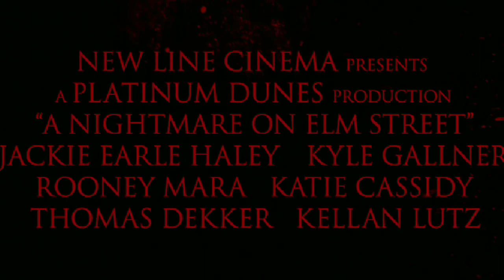A Nightmare On Elm Street Official Trailer [HD]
A Nightmare on Elm Street is an upcoming 2010 American horror film written by Eric Heisserer and Wesley Strick, directed by Samuel Bayer, and produced by Michael Bay, Andrew Form, and Brad Fuller. It is a remake of Wes Craven's 1984 slasher film of the same name and designed to reboot the franchise. The film stars Jackie Earle Haley as Freddy Krueger, a role made famous by Robert Englund, while Rooney Mara takes over the role of Nancy Thompson, originally portrayed by Heather Langenkamp. The remake is set to release on April 30, 2010.

A group of suburban teenagers are being haunted in their dreams by a "horribly disfigured killer" known as Freddy Krueger.